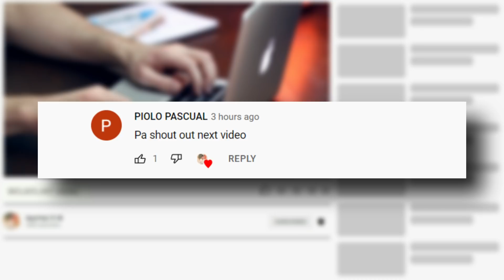10 Pinaka Malaking Nilalang na Nahuli ng Camera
Ang mundo ay Lupain ng Mga Higante

Sinasabi ng iba na ang mga prehistoric animals ay may posibilidad na lumaki sa napakalaking sukat at sa tingin namin ito ay isang uri ng science

Subalit
Ang mga nilalang na ito ay matagal ng naubos

Gayunpaman mayroon pa ding mga higante na gumagala sa ating planeta na kung saan ang karamihan dito ay karaniwang kilala at ang iba naman ay medyo kakaiba

Manatili ka lamang nakatutok dahil sa number ang number 1 natin ay ang pinaka malupit

Narito ang 10 giant creatures na nahuli ng camera

This Video is All About:
10 Pinaka Malaking Nilalang na Nahuli ng Camera